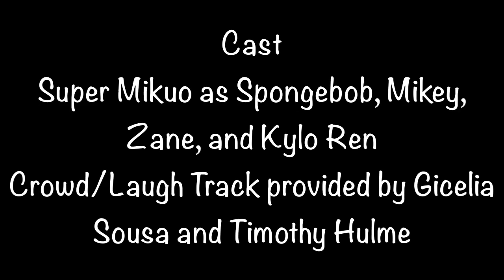"The Pilot" | F•I•G•U•R•E•S [1]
F•I•G•U•R•E•S is a series parodying F•R•I•E•N•D•S using existing Lego Figures from different themes. In this episode, Spongebob feels lonely at his vacation pineapple, causing him to look for a roommate. Enjoy!